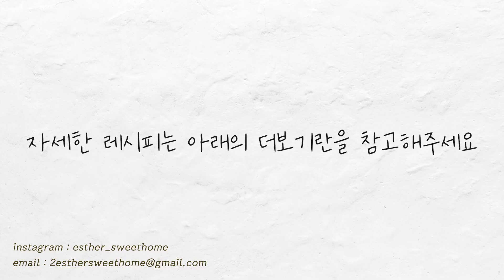라면보다 더 쉬운 다이어트 땅콩국수🥜 | 땅콩버터요리 | 곤약면요리 | 저탄수레시피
☑️ 땅콩버터는 어떠한 첨가물도 들어가지 않고 땅콩으로만 만들어진(+소금정도) 제품을 사용해주세요!

☑️ 영상에서 사용한 감미료는 Lakanto Monkfruit Sweetener Classic(에리스리톨+몽크프룻)과 Swerve Confectioners입니다

☑️  에리스리톨, 몽크프룻, 스테비아, 알룰로스 등 원하시는 설탕대체 감미료 사용해주세요.

☑️ 제가 사용한 곤약면은 Organic Miracle Noodle Spaghetti Style 입니다. 곤약면 이외에 취향에 맞는 저탄수면을 사용하셔도 좋아요

☑️  저는 저탄고지 식단을 지향합니다! 막연히 지방을 많이 먹는 것이 아닌, 건강한 지방들로 식단을 채워주고있어요.

✔️재료
땅콩버터 2Tbsp
타마리(또는 간장) 1.5Tbsp
참기름 1Tbsp
깨 1/2Tbsp
다진마늘 1tsp
크러쉬드 레드페퍼 1tsp(고추가루로 대체할 수 있으나 동량을 넣었을 시 고추가루가 덜 매워요)
설탕대체 감미료 1tsp
물 2Tbsp

곤약면 1인분(170g - 물을 뺀 무게)

파, 땅콩 약간

🔍 칼로리 & 탄단지 비율

총 355kcal
Carbs : 17%
Prot : 12%
Fat : 71%